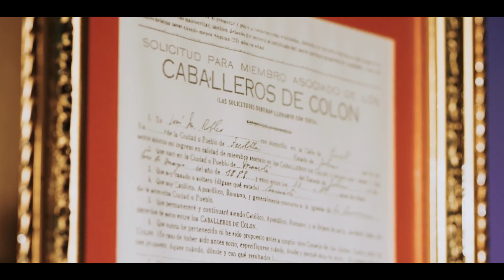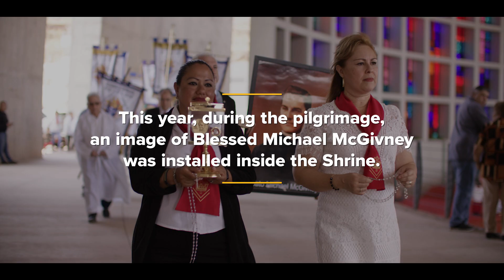Portrait of Blessed Michael McGivney Installed at National Shrine in Mexico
As part of their national pilgrimage to the Shrine of the Martyrs of Christ the King in Guadalajara, Mexican Knights took part in the installation of a portrait of Blessed Michael McGivney. The Shrine is one of the most important Catholic centers in the country. It commemorates the martyrs who gave their lives for the Church during the Cristero War when Catholics were persecuted for their faith by the anti-clerical government of the day.